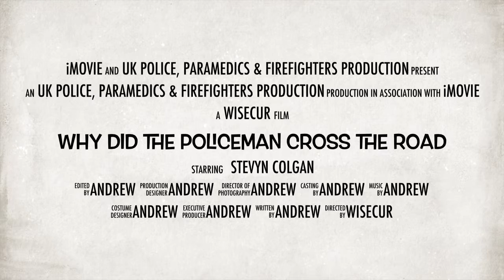Why Did The Policeman Cross The Road!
The Synopsis

Law and order is something that affects us all and, here in the UK, we're lucky to be living in one of the safest countries in the world. We owe much of that to our police service which, for nearly 200 years, has kept the peace and caught the bad guys. But could policing be improved? Should law and order be the sole responsibility of law enforcement agencies? And is traditional policing still fit for purpose in the mind-bogglingly complex and diverse UK of the 21st Century?

Stevyn Colgan is an author, artist and popular public speaker. He's one of the writers of the hugely successful BBC TV series QI and The Museum of Curiosity. But he was also a police officer in London for 30 years during which he became involved in a small but potent revolution. He and some of his colleagues realised that there was a smarter way to tackle crime and public concerns that didn't always mean clogging the judicial system with copious arrests or flooding the streets with extra cops. This new style of intelligent policing took the cleverest ideas from the worlds of marketing, public health, military strategy, academic research, business practice and many other areas of work and, mixed with a good dollop of creative thinking and community involvement, solved problems that had previously been labelled as unsolvable. But, more importantly perhaps, these innovations prevented crime from happening in the first place. And that was a good thing; as much as we all like seeing the bad guy get caught ... we'd much prefer it if the bad guy didn't rob us in the first place.

In this remarkable book, Stevyn tells the story of his work in Scotland Yard's innovative Problem Solving Unit and how the team tackled some of London's most persistent problems. You'll hear how dog shows stopped young men stabbing each other, how lollipops prevented night club closures and how you can use a teenage wizard to shut down street gambling syndicates. You'll find out why celebrities should be covered in chewing gum, how bird tables can prevent car crashes and how your wheelie bin may be in cahoots with local burglars. And you'll see how the same approach can tackle problems on a global scale; how bees can police elephant motorways, how fake vomit can clean up the streets, and how the phantom bus stops of Dusseldorf keep vulnerable old people safe.

It's more than possible that you'll also discover some little tool or technique in this book that could help you solve some of the problems in your own life.